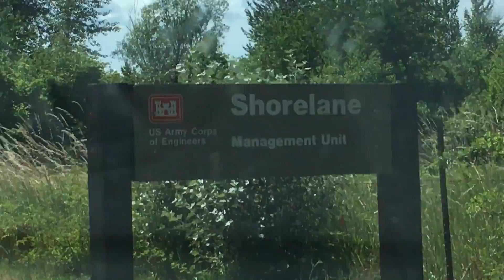Summer flashback of a fun Fern Ridge Picnic {forgotten FUN LIFE footage, OFL 0661} pt4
Music at end presented from YouTube by: The 126ers
Song at end of clip: "On My Way Home (Sting)"